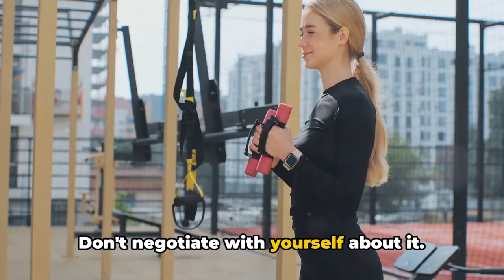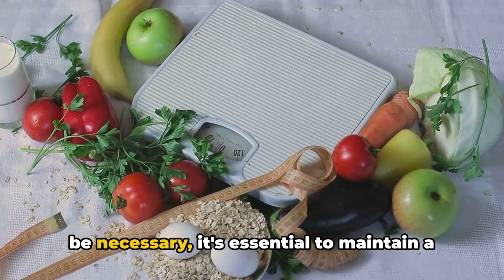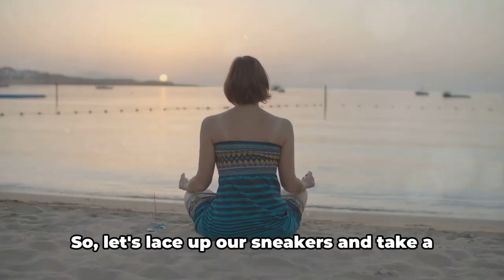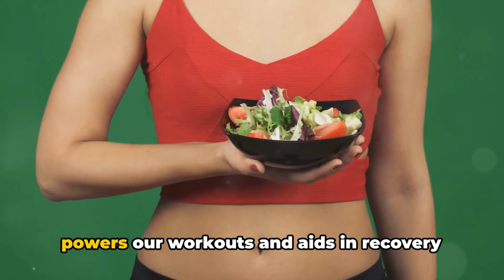Exercise for Life: Mood & Body Boost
Unleash Your Inner Power: Fitness Hacks to Transform Your Body & Mind. Feeling sluggish, stressed, or out of shape? You're not alone! This video is your ultimate guide to taking charge of your health and well-being. We'll explore the science behind exercise, showing you how it can boost your mood, improve sleep, and fight off chronic diseases. Learn how to build a balanced workout routine that fits your lifestyle, no gym required! Plus, discover expert tips on nutrition to fuel your fitness journey and unlock a happier, healthier you. .
Awsum Fitness can help you Lose Weight, Build Muscle & Get Fit. Tone Muscle, Increase Strength & Boost Energy Levels.  Improve Overall Health,  Feel Great and Look Your Best. At Home Workouts, No Gym Required. Bodyweight Exercises, HIIT Workouts and Low Impact Workouts. Beginner Fitness Programs & Weight Loss Challenges. Summer Body Workouts for Six Pack Abs  Toned Arms & Slim Legs

CHAPTERS:
0:00 - Exercise Basics
1:49 - Benefits of Regular Exercise
3:36 - Balanced Workout Routines
5:26 - Nutrition for Fitness
7:28 - Exercise for Mental Health
9:28 - Fitness Journey Recap
10:55 - Healthy Eating Essentials
10:59 - Effective Meal Timing
11:08 - Boosting Mental Health
11:27 - Final Thoughts on Health and Fitness

Do you have any questions, tips, or ideas about Fitness? Let us know in the

Awsum Fitness: Your Key to Transformation
**Get Fit at Home OR Hit the Gym **  This channel is YOUR ultimate destination for ALL things fitness!
** Beginner? No Sweat! ** We've got beginner-friendly home workouts to kickstart your journey.  ** Level Up Your Fitness? **  Challenge yourself with advanced workouts like dumbbell squats.
Nick Watts, your certified Personal Trainer, shares his secrets to reaching peak fitness.   Dive into our library of:
** In-Depth Tutorials** - Master those exercises!
** Motivational Tips** - Stay fired up and reach your goals!
️‍♀️ Home & Gym Workouts - Flexibility for any routine!
** Nutrition Advice** - Fuel your body for success!
HIIT, Yoga, Pilates, Squats & MORE! We've got something for everyone.
**Join our supportive community and transform your life! ** Let's shape the best version of YOU together!

Nick Watts: Certified Personal Fitness Trainer
Brian Watts: Content Creator